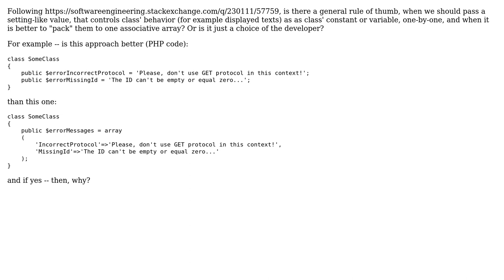When should I pass setting-like value as class' variable and when as an assoc. array?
Software Engineering: When should I pass setting-like value as class' variable and when as an assoc. array?

With thanks & praise to God, and with thanks to the many people who have made this project possible! | Content (except music & images) licensed under CC BY-SA | Music | Images & others | With thanks to user trejder user Andy Hunt and the Stack Exchange Network Trademarks are property of their respective owners. You are responsible for your own actions.